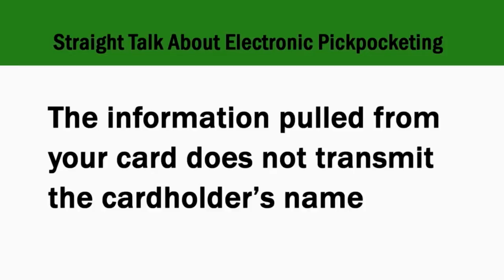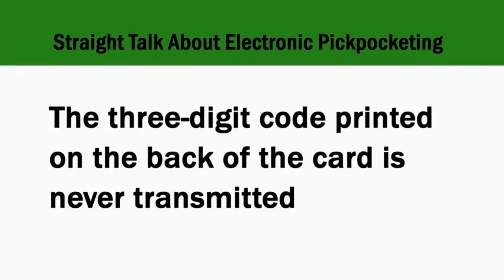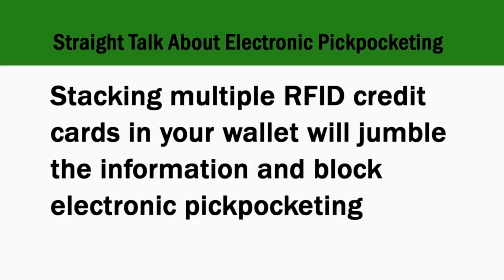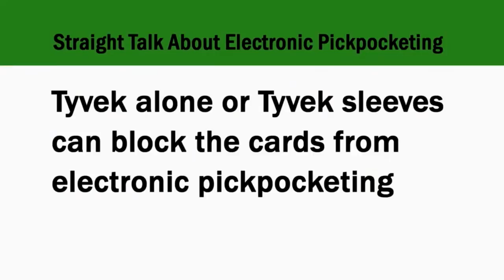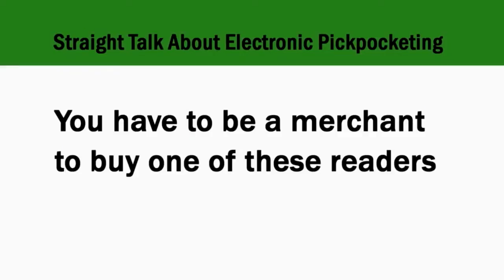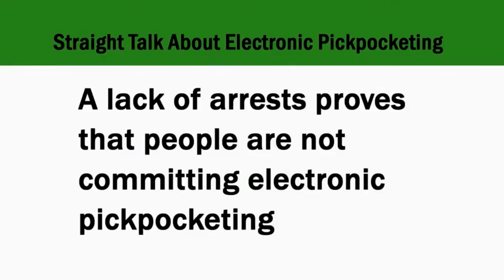Straight Talk about RFID Myths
ID Stronghold Owner/CEO Walt Augustinowicz answers some common myths and questions about RFID Credit Cards.